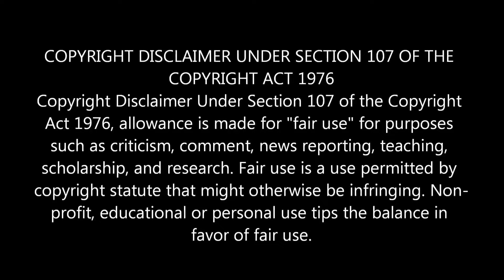Indian Reaction 🇮🇳 পাঠ্যপুস্তকে অন্তর্ভুক্ত হচ্ছে মুক্তিযুদ্ধে জিয়াউর রহমানের ভূমিকা | DBC NEWS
We Will Available in Facebook also

We have a Vlog Channel  -